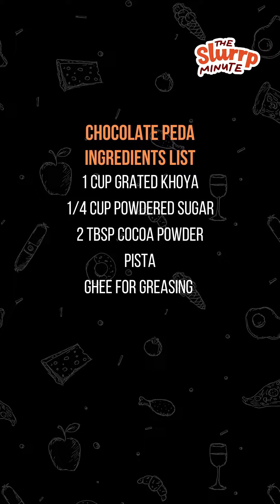How To Make Chocolate Peda | The Slurrp Minute | HT Lifestyle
Recipe name - Chocolate Peda

Facts:
Another festive special, chocolate peda is a wonderful fusion of chocolate, along with some Khoya pistachios and cocoa powder. Chocolate adds a twist to the traditional Indian sweet. Flattened spheres or Round in shape are rich and heavy. Once refrigerated, it can be served on festive occasions. Rest assured, it will be loved by kids and adults alike!

Ingredients:
1 Cup Grated  Khoya
1/4 Cup Powdered Sugar
2 Tbsp Cocoa Powder
 Pista

Steps:
Sliced Pista
 In a pan, add khoya
 Add powdered sugar
 Cook until mixture become thick
 Shift cocoa powder in the pan and mix well. Cook until mixture come together
 Remove the mixture in a bowl and. Allo it to cool down
 Grease hand with ghee
 Take one portion and shape it into round ball, flatten it slightly
 Place pista and press it lightly
 Serve